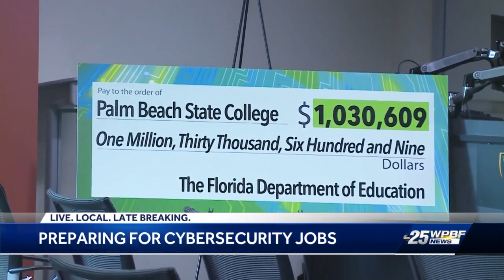Palm Beach County $1M grant brings cyber security training to students